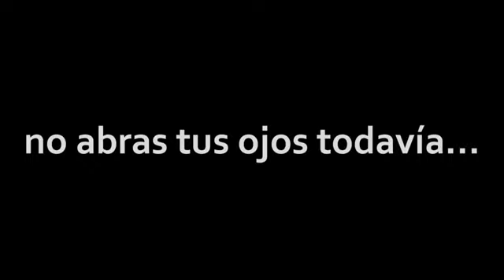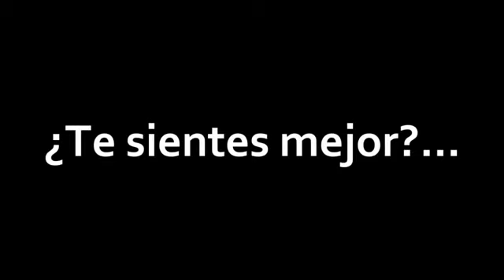Motivación para la vida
Video de Ing Alberto LR